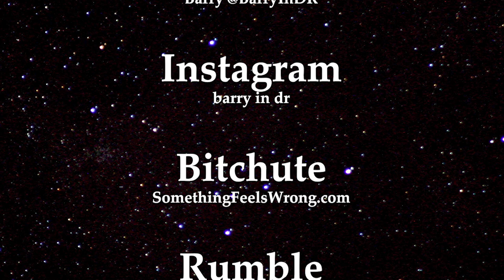Rio Boba Canal - Los Memizos, DR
Description:
On my final video of this day trip, I stopped by the aqueduct that feeds a good part of the rice fields surrounding Mata Bonita and Las Gordas. I had a great day and hope these few short videos have brought some enjoyment to those taking the time to watch them. We’re three years into this and many have suffered greatly. One thing’s for sure as some nations decline, others accelerate. Armageddon is for the gullible. Pandemic, war, and economics all play a part in the universal laws. It’s never been will I be affected, rather to what degree will I be affected. This nation’s been breaking records for GDP and arrivals for over the past half decade. The year 2022 was no exception as the DR claimed first place for economy and arrivals. Trends savvy folks are understanding the advantages of options. It’s why I say reinvest, relocate, and relive. Until next time, Barry in DR.

To stay up to date on the latest trends why not sign up For those who like bouncing around the DR visiting with interesting people, in general gaining a wealth of information about the DR for sure you’ll want to click on subscribe to our something feels wrong YouTube channel. It’s almost like being on an excursion with us. Finally, you’ll love our thought-provoking interviews. Dialogue from high-profile well-respected authorities sharing their perspectives on our rapidly changing world.